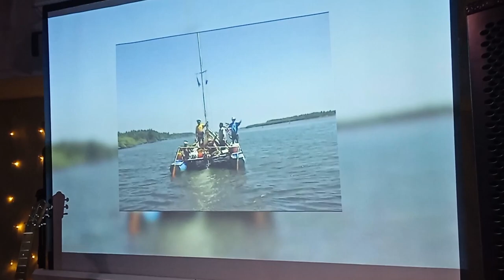Анатолий Кулик. Острова безразличья. Москва, Гнездо глухаря, 2022_12_12